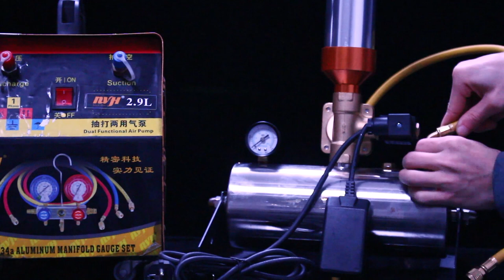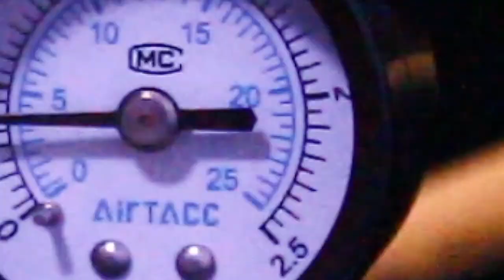How to Pump The Air into The Confetti Streamer Launcher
MK-CN02 Confetti Launcher
MK-CN02 Streamer Launcher is a professional confetti Streamer Launcher, spurting colorful paper chips all over the sky to make the spot sublime and more festive atmosphere.

This equipment very suitable for outdoor small shows or celebrating activities.
MK-CN02 Streamer Launcher is widely accepted by customers with a small and exquisite body, it is lightweight and convenient, tailored for some specific small activities.

In this video, we gotta show you how to pump the compressed air into the confetti streamer launcher.

NEW HERE? Hi! My name is Jerry. I am an Expert with Stage Equipment, work at MOKASFX for more than 4 years.